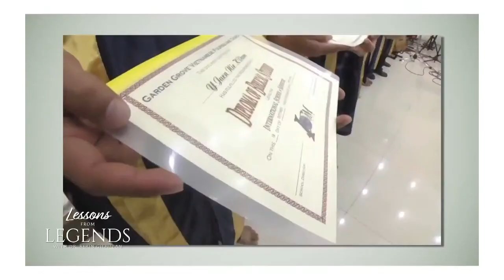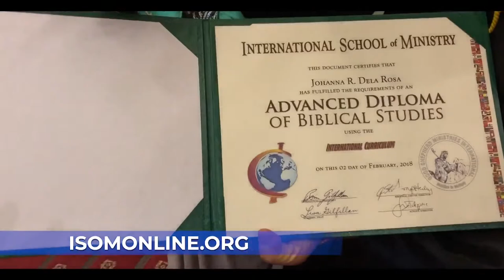Dave Hodgson - Secrets of a Billionaire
This episode of Lessons from Legends looks at billionaire Christian businessman Dave Hodgson from the Sunshine Coast in Australia. We will learn how he went from being $70,000 in credit card debt to being worth over $100 million in just 2 years and 8 months. Even more importantly, Dave is carrying a message for the Church on doing business God’s way so that God’s favour can bring heaven’s multiplication. Dave is pouring himself in teaching the Body of Christ how cities can be transformed by 6% of their businesses changing how they function and operate. The Secrets of Dave’s billion-dollar fortune on this episode of Lessons from Legends.